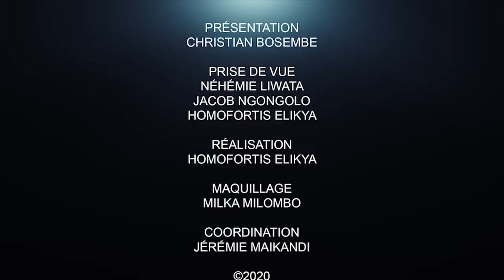AFFAIRES KABILA, MUKUNA, KAMERHE APRÈS LE COVID-19 : PROF VOTO S'EXPRIME.